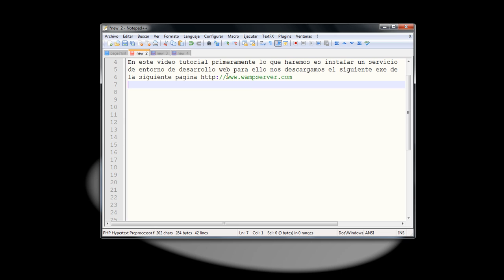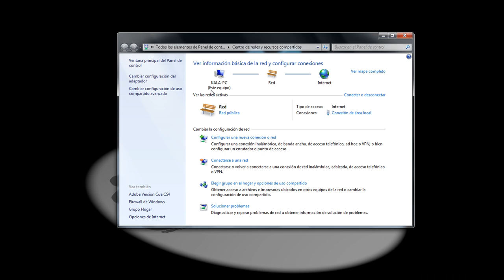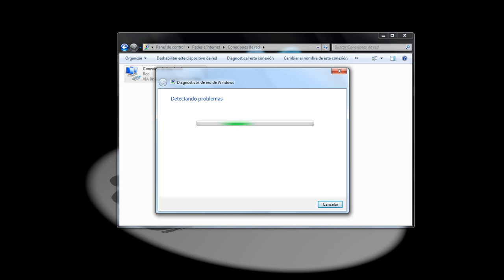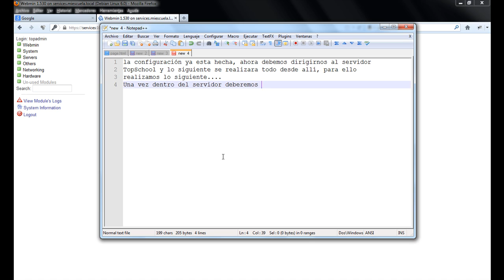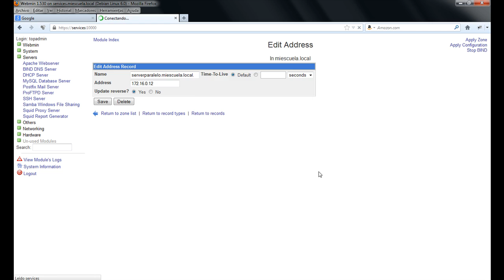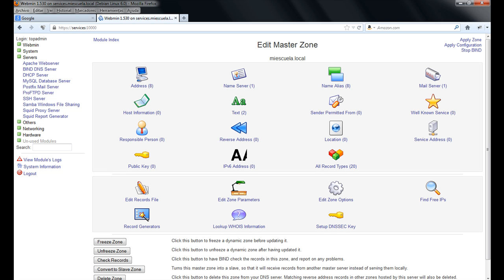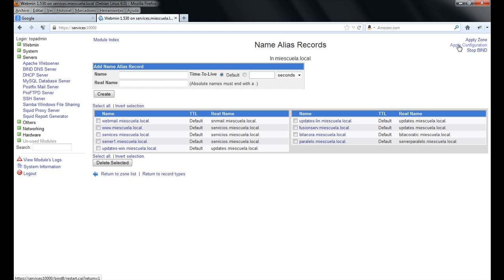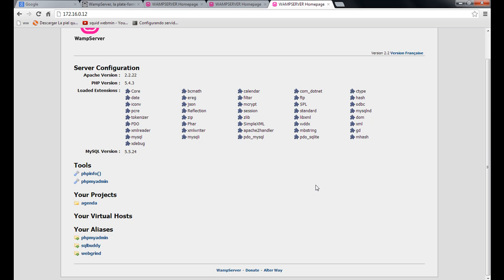Montar servidor paralelo al Servidor TopSchool.mp4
Conectar-Igualdad, montar un servidor paralelo al servidor topschool y configurarlo para que funcionen a la par